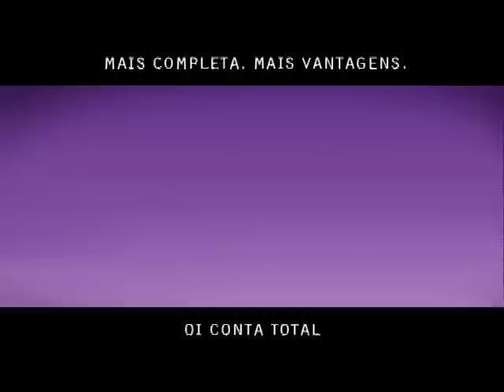Campanhas Oi // Oi Velox